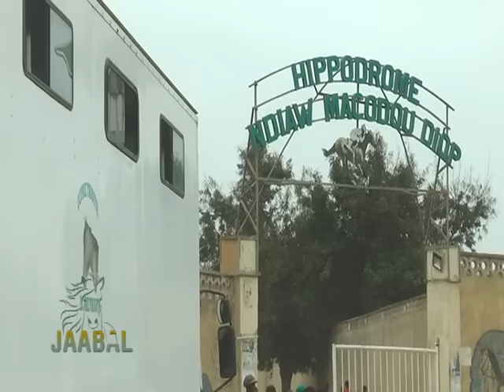JAABAL DU 7 JUIN SENTV MAR LEPRO